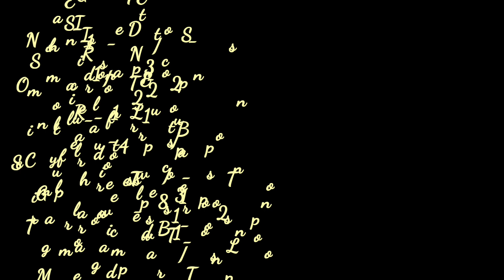10 മിനുട്ടിനുള്ളിൽ ഒരു കിടിലൻ സ്നാക്ക് 😁 /QUICK AND TASTY SNACK WITHIN 10 MINUTES/ POTATO SNACKS///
We can make this snack within 10 minutes..
this recipe is that much easy.
You tried it and enjoy 😋..
Kerala-quick-snacks#
Potato-snacks#